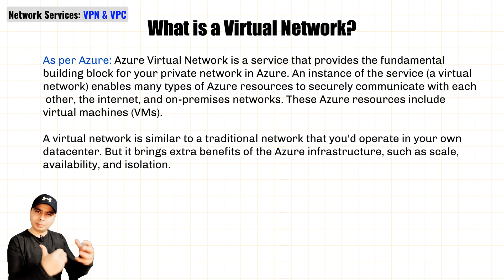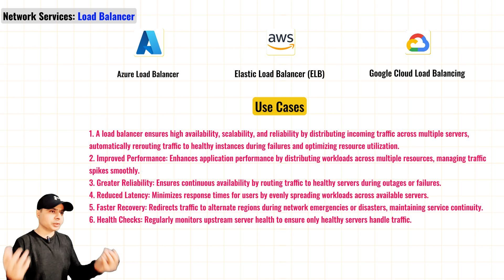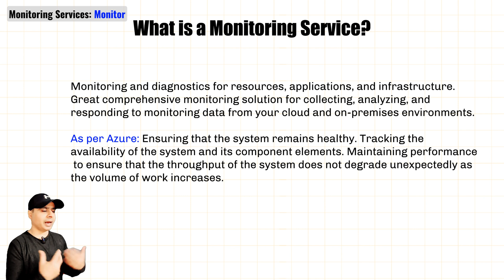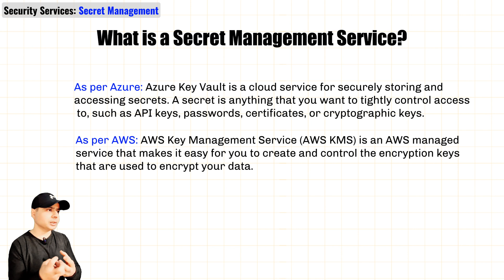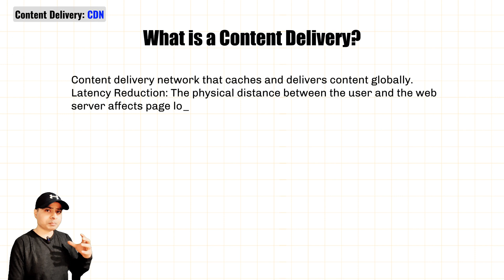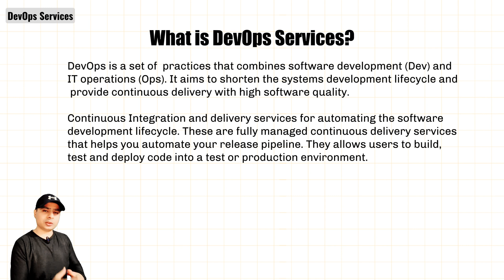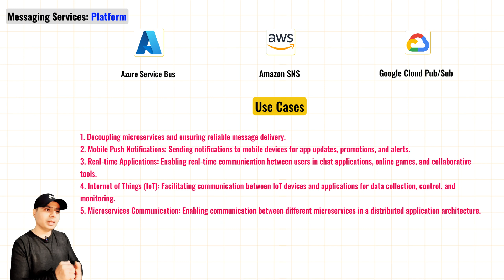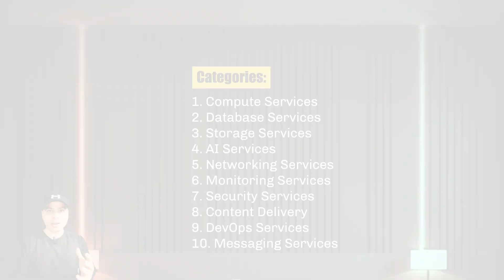AWS vs Azure vs GCP | Which One should you learn in 2025?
AWS vs Azure vs GCP | Which One should you master in 2025? This is one of the BIGGEST questions for anyone starting Cloud Computing. This video compares Azure, AWS, and GCP,  their key services, pricing models, and strengths. We'll help you understand the nuances of each cloud provider so you can make an informed decision for your next project. Whether you're a seasoned developer or just starting with cloud computing, this video will provide valuable insights.

This video will teach you (Timestamps)
00:00 - Introduction
01:39 - Network Services
02:14 - Use Cases of Network Services
02:59 - Load Balancer
03:59 - Use Cases of Load Balancer
04:11 - DNS Services
05:23 - Use Cases of DNS Services
05:41 - Monitoring Services
06:17 - Use Cases of Monitoring Services
06:21 - Insights Services
06:45 - Use Cases of Insights Services
07:00 - Security Center
07:40 - Use Cases of Security Center
07:57 - Identity Services (IAM)
08:23 - Use Cases of IAM
08:47 - Secret Mgt service
09:06 - Use Cases of Secret Mgt service
09:28 - Firewall Service
10:02 - Use Cases of Firewall Service
10:22 - Content Delivery
10:41 - Use Cases of Content Delivery
11:42 - Accelerators
11:58 - Use Cases of Accelerators
12:07 - DevOPS
14:02 - Use Cases of DevOps
14:27 - Container, Docker, K8
14:57 - Use Cases of Container, Docker, K8
15:05 - Cloud Messaging
15:31 - Use Cases of Cloud Messaging
15:41 - Event Routing
16:11 - Use Cases of Event Routing

📑 *Important Downloads:*
1. FREE Azure Documentation File